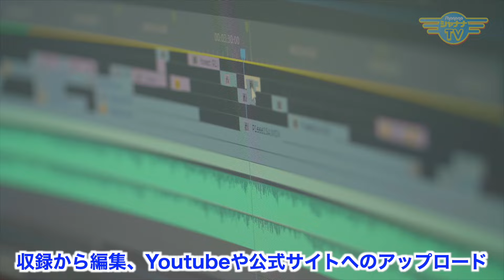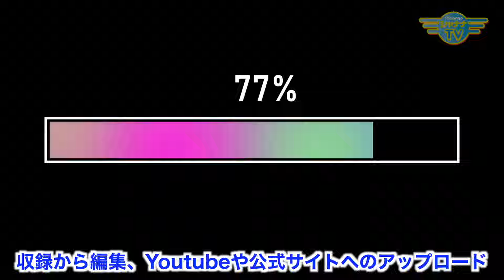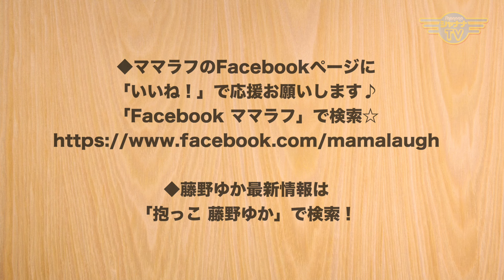花・観葉植物を長持ちさせるには？…花を置くといい理由｜2024/05/27｜479ママラフ【シャナナＴＶ】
植物に名前をつけて溺愛している番組MCの2人。
今回は初夏に仲間入りした愛おしい植物たちをご紹介♡

最近では、植物好きグループでお悩み相談すると、驚くほど多数の方々が返答してくれるとか。。。

生花を長持ちさせるには？…
自宅・職場に植物を置いたことで起きた変化って？！「
詳しくは本編にて😊

《ママラフ！》
◆13:00～／21:30～◆

●番組MC： 抱っこセミナー／子育てとママ起業支援for-mom
　藤野 ゆか
‹カンタン動画編集講座›

「 ゆか｜アラカンでもサクッとスマホ動画編集」

●サポート： ジョイフルネスアカデミー主宰
　大蔵 ケイ

「大蔵ケイのジョイフルネス☆ジャーニー」

mama_479_202405_4w